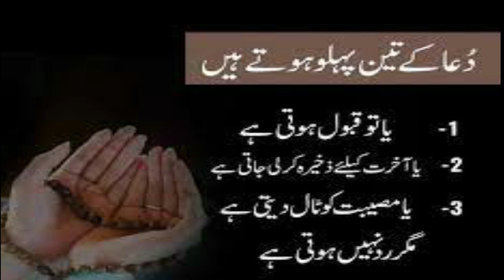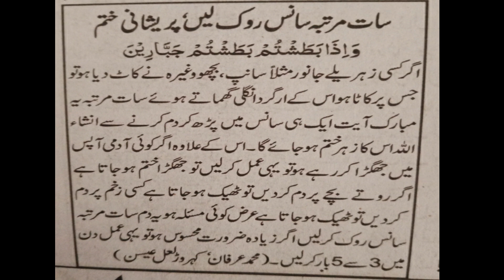Wazifa Of Quran Ayat For Snake Poison | Ubqari Wazaif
In this video amal of Quran ayat is explained as a treatment if snake get someones poisoned.